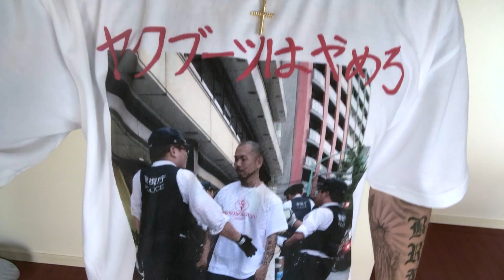ヤクブーツはやめろ職質Tシャツ第１弾をS.TIMEネットショップにて販売開始！！限定５６枚！！SHO FREESTYLE TV Part 746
ヤクブーツはやめろ職質Tシャツ第１弾の購入はこちらより
S.TIMEネットショップ
【ヤクブーツはやめろ 職質Tシャツ 第1弾 限定56枚】 LIMITED EDITION
6.2オンス　綿100%　首リブはダブルステッチ。
肌触りがよく厚手、何回着ても型崩れしずらいタフなTシャツになります。
Sサイズ:着丈63 身幅47 肩幅42 袖丈18
Mサイズ: 着丈68 身幅52 肩幅46 袖丈22
Lサイズ: 着丈72 身幅55 肩幅50 袖丈22
XLサイズ: 着丈75 身幅60 肩幅55 袖丈23
2XLサイズ: 着丈80 身幅65 肩幅59 袖丈25
3XLサイズ: 着丈83 身幅70 肩幅61 袖丈26

SHO-365アルバム(2枚組)タワーレコードでね予約はこちらから。

【予約開始】SHO - 365 [CD+DVD] 7月11日発売「ラッパーとして今までに類を見ない成り上がり方を魅せてきたヒップホップ界で唯一無二の存在であるSHOの世界観が詰まったニューアルバム【365】が遂に完成！！CD19曲、DVD18曲のボリューム満点の2枚組アルバム。」

1982年6月19日生まれ、飛騨高山出身、元アルペンスキー日本代表。
2007年、THE GAMEの目にとまりアジア人としては異例のTHE BLACK WALL STREETのメンバーとして8つのステージを共にした。
3rdアルバムENERGYからはEVEN IF IT ENDSの曲の人気が上がりカラオケの挿入歌となった。
2012年～2015年にはSTREET MONEY Vol 1、Vol 2、Vol 3、Vol 4のストリートアルバム4枚をリリース。
2012年には、Youtubeにて365回のフリースタイル動画を公開して世界初の偉業を成し遂げる。
2015年にブームを巻き起こした「薬物はやめろ」の曲が社会派ラッパーとしてビートたけしのテレビタックルにて取り上げられた。
2016年2月10日にはTHE BESTアルバムを全国リリース。
同年、田村淳氏のテレビ番組に出演し、日本中でSHOの唯一無二のスタイルが話題となった。
更にSHOのシングル「ボウズにヒゲ」の曲がスマッシュヒットをし、EXILEのAKIRA氏を筆頭に数々の著名人がハマり日本中に拡がり、2018年さらなるビッグヒットが期待されている。
新曲「俺に買って」や「BABABABALENCIAGA」では今現在世界的な広がりをみせている。